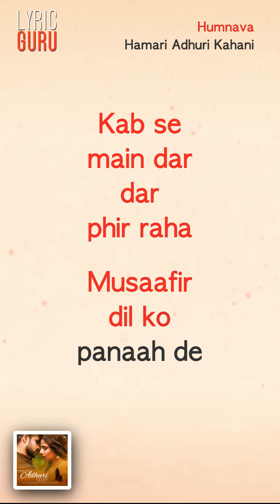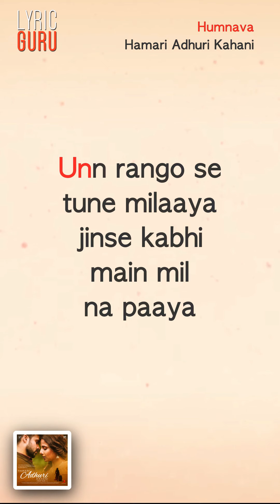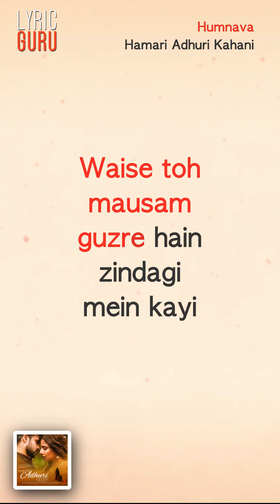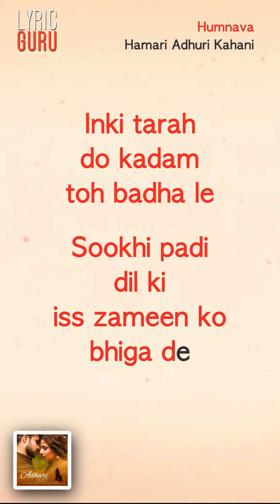Humnava - Hamari Adhuri Kahani|Official Bollywood Lyrics|Papon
"With ""Humnava"" be ready to fall in love all over again. Papon's soulful voice, Mithoon's romantic melody and Sayeed Quadri's tender words make this one of the best love songs.                                'Hamari Adhuri Kahani' is written by Mahesh Bhatt and is based on the love story of his parents. The film stars Vidya Balan, Emraan Hashmi and Rajkummar Rao.  Music available on Wynk Saavn, Gaana, Hungama, Jive & iTunes Song Name - Humnava Movie - Hamari Adhuri Kahani Singer - Papon Composer - Mithoon Lyricist - Sayeed Quadri Director - Mohit Suri Studio - Vishesh Films Music Label - Sony Music Entertainment India Pvt.
Sookhi padi  dil ki  Iss zameen ko bhiga de
Hmm Hoon akela
Zara haath  badha de

Kab se  main dar  dar  phir raha
Musaafir  dil ko  panaah de
Tu awaargi  ko meri  aaj thehra de
Ho sake toh  thoda pyaar jataa de

Aa aa aye aye o
Aa o aa

Murjhaayi si shaakh pe dil ki
Phool khilte hain kyun
Baat gulon ki zikr mehak ka
Acha lagta  hai kyun

Unn rango se tune milaaya
Jinse kabhi  main mil na paaya
Dil karta hai tera shukriya
Phir se bahaare tu laa de

Dil ka soona banjar mehka de
Hmm  Hoon akela
Sookhi padi dil ki is zameen ko bhiga de

Waise toh mausam guzre hain
Zindagi  mein kayi
Par ab naa  jaane kyun mujhe wo
Lag  rahe hain haseen

Tere aane par jaana maine
Kahin na kahin zinda  hoon main
Jeene lagaa hoon main  ab ye fizaayein
Chehre ko chhooti hawaayein

Inki tarah do kadam toh badha le